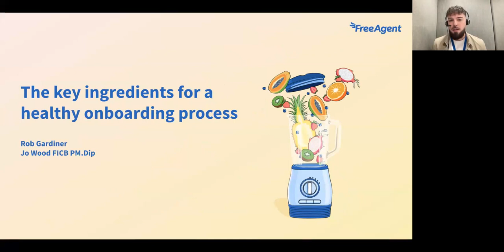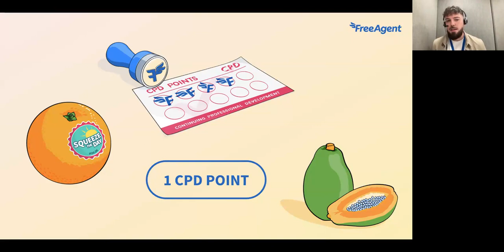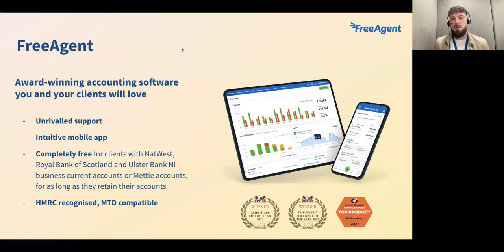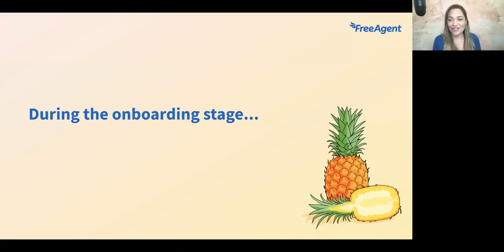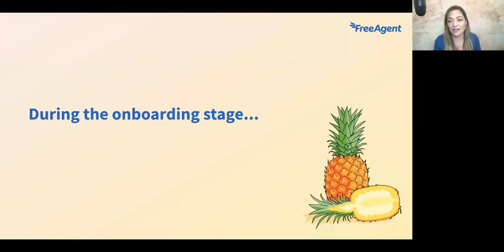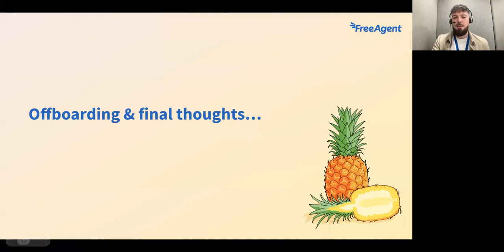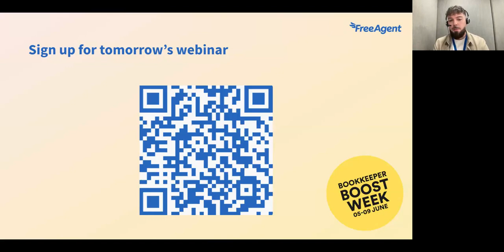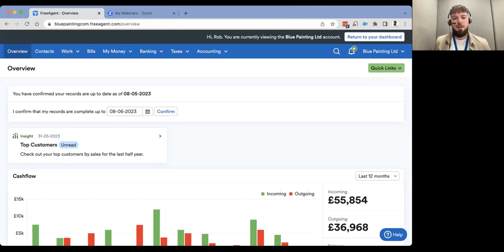The key ingredients for a healthy onboarding process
When you introduce a new client to your practice, it’s important to get your partnership off to a great start. In June 2023, Rob Gardiner from FreeAgent was joined by Jo Wood from The 6 Figure Bookkeeper to find out how you can wow clients early on and create a healthy onboarding process that works for both of you. Watch the recording to find out:

- why it's important to get onboarding right
- how to set clear expectations for your working relationship with the client
- how technology can help you implement a smooth process

FreeAgent is accounting software you’ll love. Nail the daily admin, see your cashflow 90
days ahead, take care of tax and file directly to HMRC.